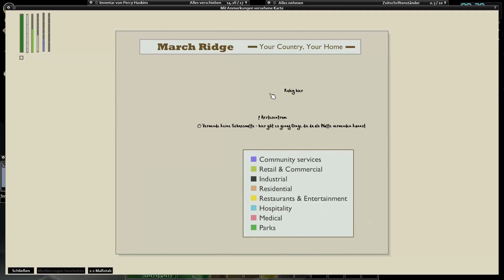Let's Play Project Zomboid (V 41; Deutsch/Ger Modded) Folge 26: Der Lange Weg Nach Westpoint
Wenn ich mehr Mods hätte würden dieser Beschreibungstext leider nicht reichen. x) Ich hab alle aufgelistet und grob umrissen was jeder einzelne macht.

Librarys (nötig damit einige der Mods funktionieren):
- Mod Template
- Monkeys Library
- Rotators Lib

Balancing:

- Addtional Skill Books (Skillbücher für Waffenfähigkeiten)
- Eliaz Fitness & Strength Books B41 (Skillbücher für Fitness + Stärke)
- More Traits (Wie der Name sagt)
- Dynamic Traits Sauce Edition (Ermöglicht Negative Traits wegzutrainieren)
- Immersive Medicine (Macht das Heilen Komplexer)
- Mod Options (Ermöglicht Feineinstellungen bei einigen Mods)
- More Simple Traits - Dynamic (noch ein paar mehr Traits)
- Skill Recovery Journal (ermöglicht es die Skillpunkte in einem Buch zu speichern und auf zukünftige Charaktäre zu übertragen)
- Controlled Impact (fügt einen Skill hinzu der den Aufprallschaden bei Unfällen regulieren kann )
- Authentic Z (Mehr Zombie-Arten und einige Gegenstände)
- Car Windows (ermöglicht dass Autoscheiben in Containern spawnen können)
- Britas Armor Pack (ein paar mehr Rüstungen)
- Britas Weapon Pack (ein paar mehr Waffen)
- Arsenal(26) GunFighter (mehr Waffen)
- Tactical Weapons ( ein paar zusätzlich Nahkampfwaffen)
- CDC Rapid Response (Medizinische Items zur Verögerung oder Aufhalten einer Zombie-Virus Infektion)
- Drip Irrigation (Bewässerungssystem für Pflanzen)
- Swatpack (Swat- Rüstung)
- Vorpal Weapons (Waffen werden durch Benutzen etwas stärker)
- Working Treadmill (ermöglicht es Laufbänder zum trainieren zu benutzen)
- Crops Never Rot (wie der Name sagt)
- Pillows Random Spawns All Spawns (ermöglicht überall auf der Map zu spawnen)
- Scrap Armor
- Scrap Weapons
- Improved Backpacks (Bessere Rucksäcke mit Extra-Features)

Convinience Mods (Teilweise natürlich auch Balancing Relevant wenn man ehrlich ist):

- Combat Text (Zeigt Health Bars und Schadenszahlen)
- Has Been Read (Markiert ob ein Buch schon gelesen wurde)
- Kill Count (Zählt die Kills genauer als das Vanilla Spiel)
- Show Skill Xp Gain (zeigt die Skill-Zuwächse als Zahlen über dem Character)
- Weapon Condition Indicator (zeigt den Zustand der aktuellen Waffe)
- Craft Helper (fügt ein Context Menü für Crafting rezepte hinzu)
- Manage Containers (ein Container-Management System gegen die Unordnung)
- Minimal Display Bars zeigt kleine Balken für diverse Stats des Characters
- More Description for Traits (Traits sind jetzt detaillierter erläutert)
- Tidy Up Meister (Items werden nach benutzung automatisch in ihre Container zurück bewegt)
- Zuper Carts (ein paar Fahrbare Container für die Basis [Rollwägen und derlei])
- Proximity Inventory (ermöglicht es alle nahen Container gleichzeitig zu sehen)
- Cat's Walk while Reading Mod (Man kann beim laufen Bücher lesen)

Rezepte (Definitiv Balancing Relevant):

- DIY EngineParts! (Crafting Rezepte für Motorteile)
- Easy Engine Rebuild (Ermöglicht es kaputte Motoren wieder instand zu setzen)
- Repair Any Clothes (ermöglicht Reparieren von jeder Vanilla-Kleidung)
- Repairing Metal Weapons (ermöglicht Reparieren von jeder Vanilla-Waffe)
- The Workshop (new version) (Ermöglicht Recycling diverser Gegenstände)
- Vehicle Recycling (Man kann jedes Fahrzeug zerlegen)
- Improvised Glass (ermöglicht selbst Glas herzustellen)
- Easy Heater Repair (Man kann die Klimaanlagen und Handschuhfächer von Autos reparieren)
- Rome's Reusable Metal (Mehr Recycling-Rezepte)
- Propane and Gasoline (ermöglicht es selbst Propan herzustellen)
- Ammo Maker (ermöglicht es selbst Munition herzustellen)

Kosmetische Mods:

- Hobbies Mod (v1.1) (Verteilt Modellbau- und andere Collectables auf der Karte)
- More Builds (ermöglicht mehr Dekoelemente für das Baumenü
- Crashed Cars (ersetzt einige Ausgebrannte Autos durch optisch schönere gecrashte Varianten)
- Paint your Ride (Vanilla Autos können lackiert werden)
- Project Zomboid Garbage Disposal (ermöglicht es Schrott zu verbuddeln)
- Refined Hotwiring (ermöglicht es Schlüssel für Autos zu craften wenn man es kurzgeschlossen hat)
- Ladders!? (ermöglicht es Leitern zu benutzen)

Zusätzliche Fahrzeuge:

Autotsar Trailers v1.39
Autotsar Tuning Atelier - Bus v1.12
Autotsar Tuning Atelier - Jaap Wrungel v.1.12
Autotsar Motorclub v1.01
Autotsar YachtClub v.1.16
'67 Cadillac Gage Commando V100
'85 Mercedes Benz W123
'86 Oshkosh P19A + Militairy Trailers
'87 BMW E30
'88 Volkswagen Golf Mk2
'88 Volkswagen Jetta Mk2
'89 LAND ROVER Defender 110
'90 Lada Niva
'92 AM General M998 + M101A3 Trailer
1969 Ford Mustang  429 Boss
1970 Ford Mustang Boss 302
1989 Porsche Turbo
Ford GT40 Mk1
W900 Semi-Truck
Water Trailer

Zusätzliche Maps:

- Ed's Auto Salvage
- Bedford Falls
- Blackwood
- Grapeseed
- Over the River
- Rabbit Hash
- Raven Creek
- West Point Expansion (v2.0)
- New Ekron
- Dylan's Tyles (nötig für einige Maps)